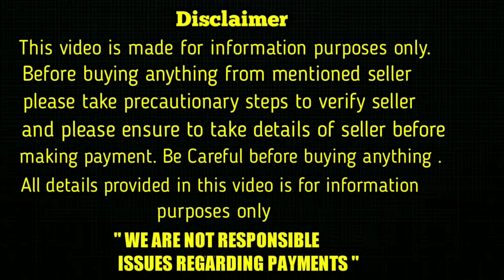top quality American pitbull Puppy for sale in telugu/9133552823 /aj pets